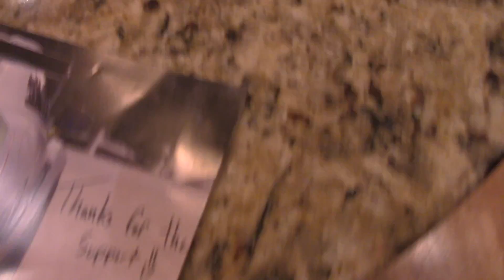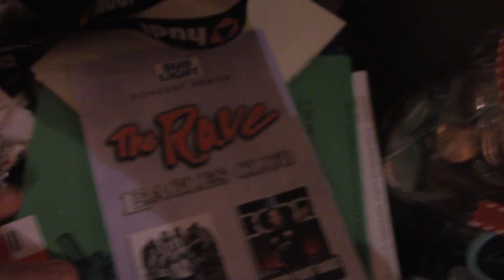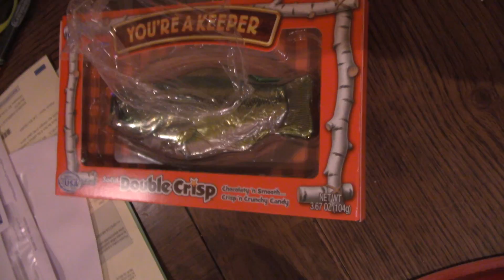HAPPY VALENTINES DAY!!!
Hope you had a great valentines day!